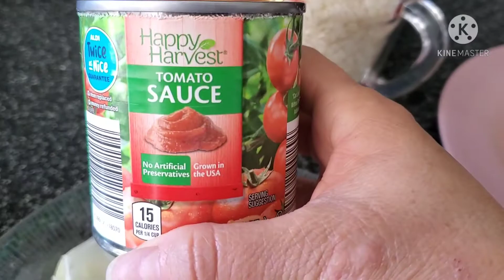COMO HACER ARROZ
Aqui les dejo una receta facil de como hacer arroz hojala y les guste!